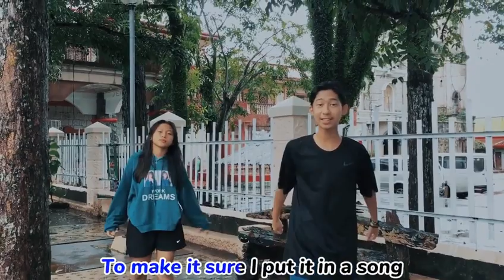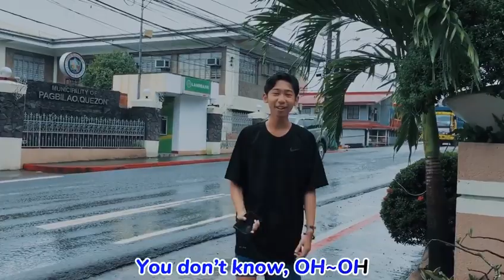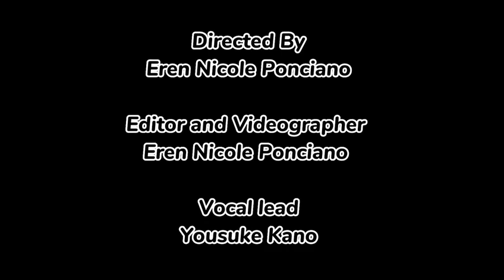KREB'S CYCLE SONG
An output in General Biology I made by STEM JAM students, S.Y. 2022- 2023 TNHS.